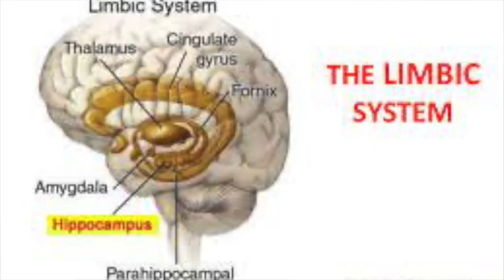Shalkar Alnur, TedTalks - Accepting changes.